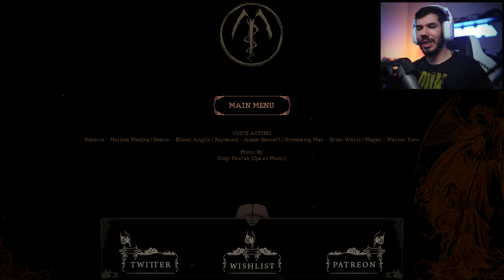ASSISTENTE DE NECROTÉRI0 - ME ARREPENDI DE TER JOGADO... | The Mortuary Assistant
Esse jogo não dá!